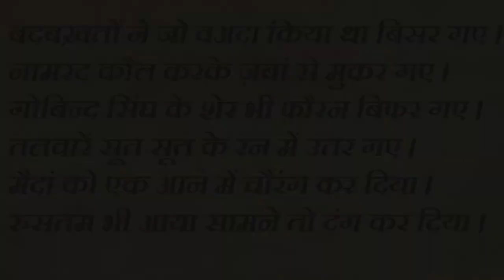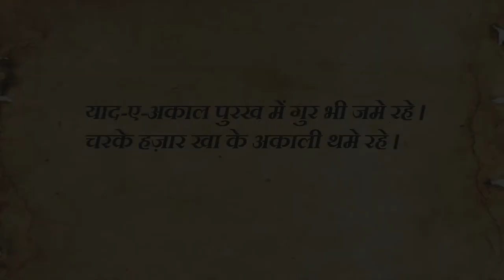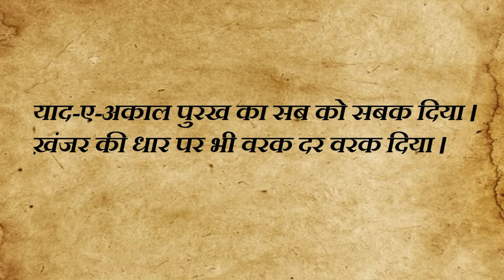सरसा नदी की वो सवेर. Sarsa nadi ki vo sver.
Must watch "Chaar Sahibzadey"  animation movie.